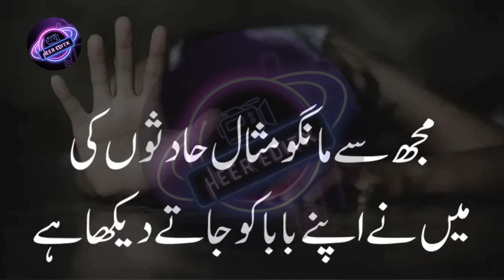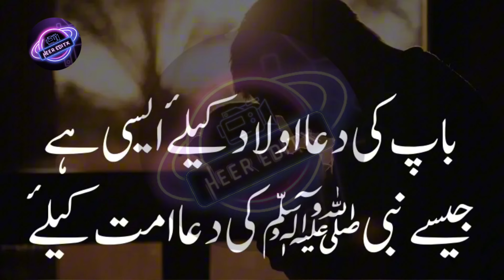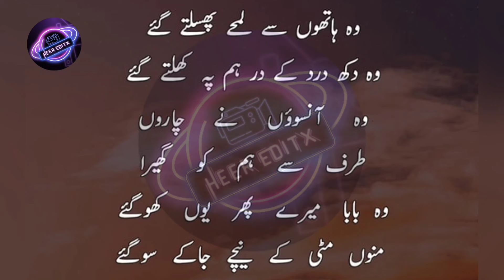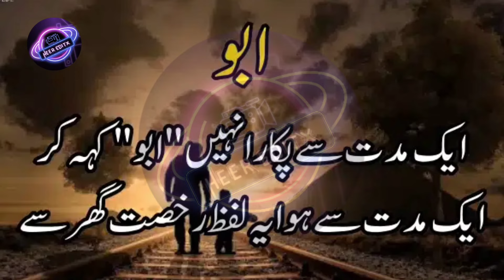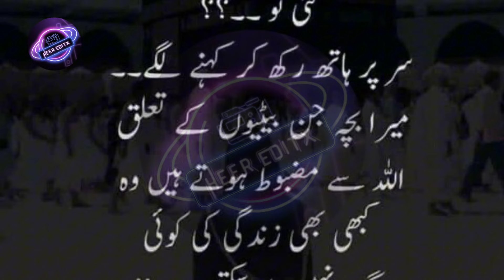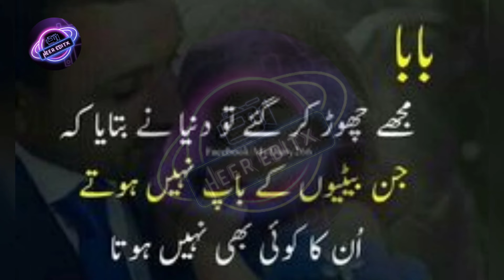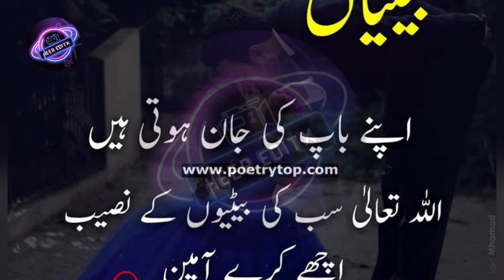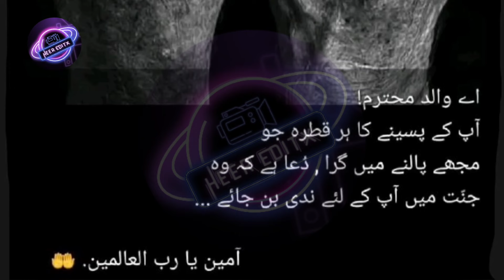Urdu quotes about baap 🍁|Golden words for father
Urdu quotes about baap 🍁| baap quotes | Golden words for father

Best Aqwal e Zareen in urdu | islamic quotes | urdu poetry | shayari collection | urdu quotes
Motivational quotes new | best urdu quotes collection | Aqwal e zaree new | daily life quotes
Urdu Quotes collection with images | islamic quotes in | urdu shayri|Aqwal e Zareen|mian biwi quotes
Aqwal e Zareen 🌹| Best Urdu Qoutes|Aqwal e Zareen in urdu|Urdu Islamic Qoutes |Best Urdu Qoutes
Inspirational urdu quotes | urdu quotes are | urdu islamic quotes | Aqwal e zaree new | best quotes

               ❤️ Searching Keywords ❤️

❣️ Quotes of life | shorts | poetry | islamic |urdu
❣️Hindi | life of quotes |best quotes about life
❣️Motivational quotes | urdu islamic quotes
❣️Golden words |best urdu quotes |true lines
❣️urdu quotation|poetry urdu |golden words in urdu hindi
❣️urdu shayari |urdu aqwal |aqwal e zareen
❣️hazrat ali quotes | islamic poetry |islamic quotes
❣️urdu poetry | urdu quotes |life changing quotes
❣️heart touching poetry | inspirational quotes
❣️motivational poet

urdu aqwal
urdu adab
life quotes
life
golden words
urdu poetry
urdu shayri
urdu
islamic life
islam
motivational videos
motivational urdu quotes
urdu poetry
urdu shayri
urdu corner
Islamic life
motivation videos
life quotes
golden Words
urdu adab
urdu aqwal
New Quotes
Motivational Quotes
Quotes about Life
Life Quotes
Motivational Video
new quotes
best quotes
amazing quotes
golden words
urdu quotes
quotes about life
inspirational quotes
motivational quotes
life quotes
quotes
success quotes
famous quotes about life
english quotes
Aqwal urdu
golden words
Quotes about life
quotes
inspirational quotes
life quotes
urdu quotes
best urdu quotes
urdu
success quotes
Deep Quotes
 powerful quotes
new aqwal e zareen
motivational quotes
Powerful quotes
Motivational stories
the most powerful quotes
motivational video
love quotes
urdu quotes
Best Quotes
New Quotes
Powerful quotes
Life quotes in urdu
shorts
love quotes
Motivational speech